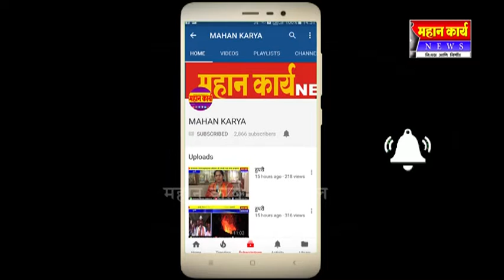आयपीएस स्कूलमध्ये शिक्षक पालक सभा उत्साहात : माजी विद्यार्थी श्रेयस उपाध्येंचा सत्कार